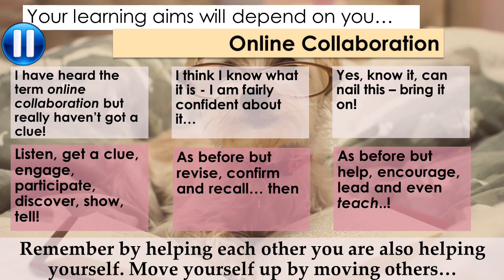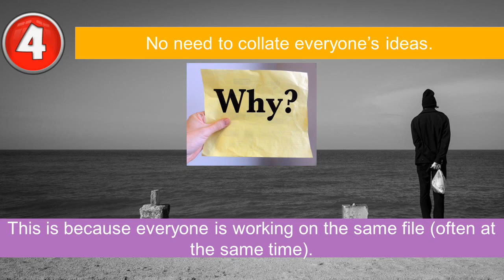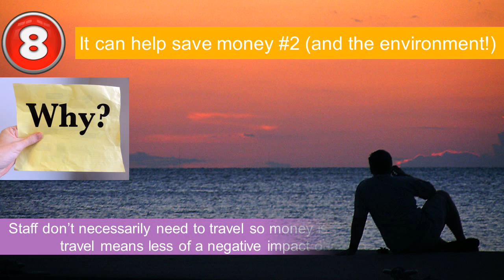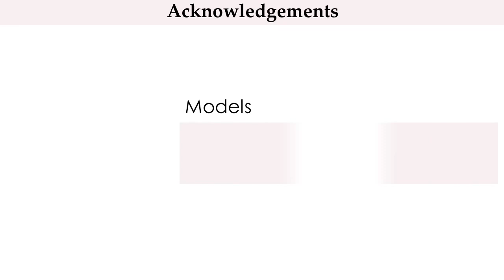Advantages of Online Collaboration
What are the advantages of Online Collaboration, sometime known as Working Collaboratively Online?  Here we present eight advantages.  Often in exams students are asked for these – but only gain extra marks if there is something of an explanation too.  So, being the nice people we are, we have provided them too.  There is an exercise at the end but perhaps a better one would be to ask students to write a short essay discussing the advantages of online collaboration in and outside of the workplace. Either way – enjoy!